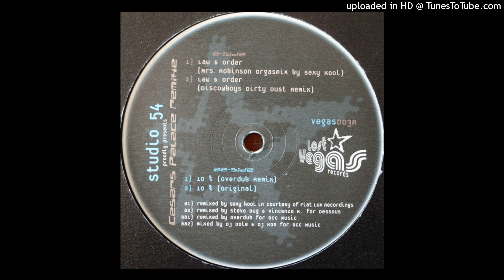Studio 54 - 10 % (Overdub Remix)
Studio 54 - Life At Cesars Palace Remixes
Label: Lost Vegas - vegas003r
Format: Vinyl, 12"
Country: Germany
Released: 1998
Style: House, Disco